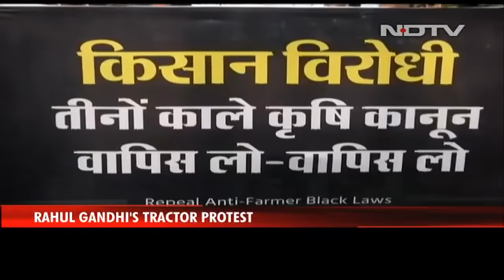"Tractor In Parliament": Rahul Gandhi Warns Government Over Farm Laws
Rahul Gandhi today rode a new set of wheels to Parliament carrying a warning, farmers' message and registering his protest against the three agricultural laws. Seated at the wheel on a blazing red tractor, Rahul Gandhi, sporting a half-sleeved shirt, trousers and sandals, rode along confidently with a face mask on in the heart of Delhi, marking his protest against the controversial farm laws.